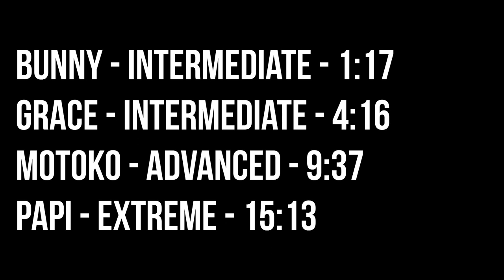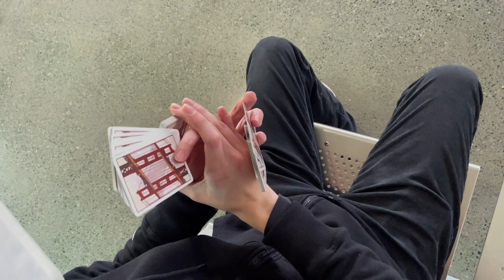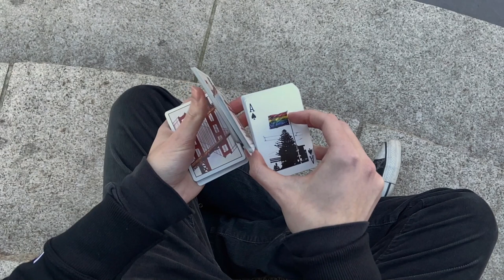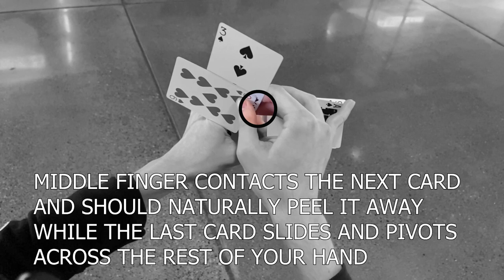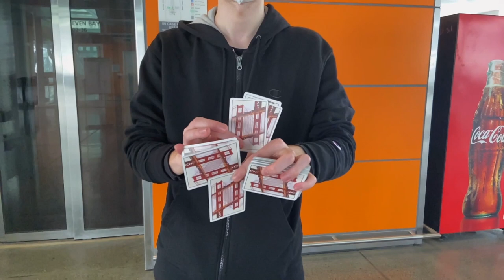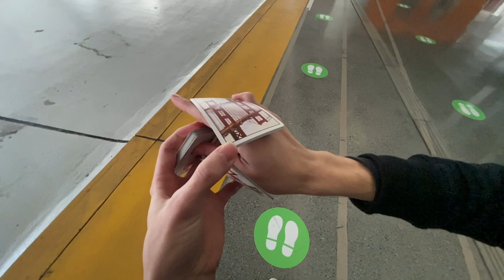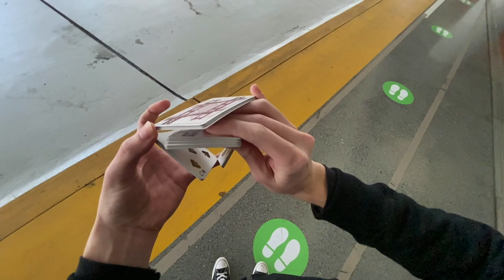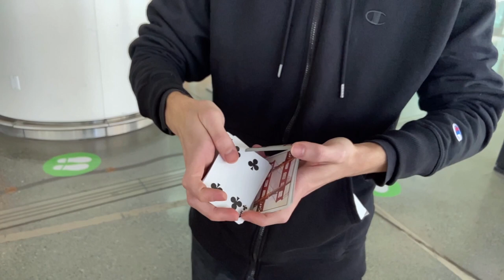4x4 Tutorials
@_zeusy (Instagram)

TIMESTAMPS
BUNNY - INTERMEDIATE - 1:17
GRACE - INTERMEDIATE - 4:16
MOTOKO - ADVANCED - 9:37
PAPI - EXTREME - 15:13